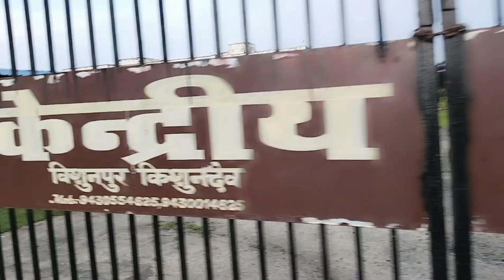My Village Tour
Yours Quaries;

sourav joshi vlogs sahil ki girlfriend
sourav joshi vlogs sandeep maheshwari
sourav joshi vlogs old
sourav joshi vlogs qna
vijay riya vlog income
vijay riya vlog interview
vijay riya vlog 2nd payment
vijay riya vlog kitna kamata hai
Couple video
Vlog
New vlog video
Vlog video
Daily vlogger
Daily vlogs India
Daily vlogs
Hindi vlogs
Life le vlogs